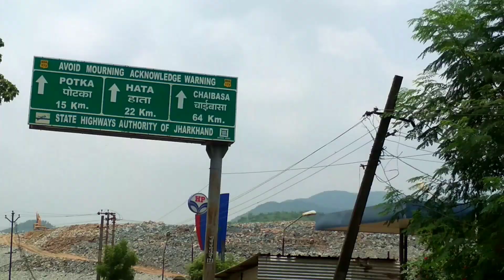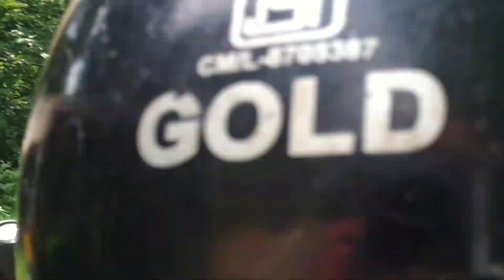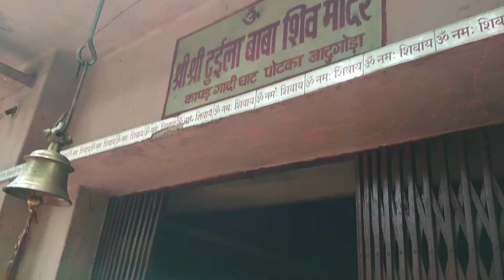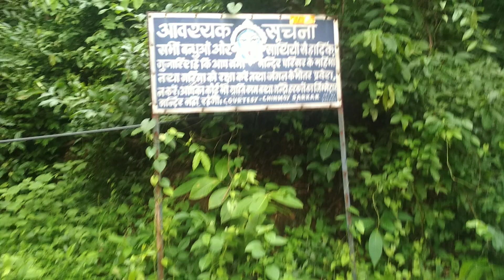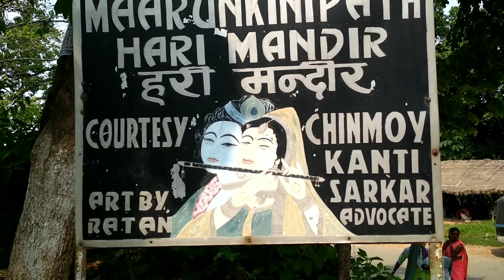Rankini Mandir vlog | rankini mandir Jadugoda | jamshedpur |jharkhand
रास्ते के बारे में और अधिक जानकारी के लिए क्लिक करें

Rankini Temple (Temple of Rankini Mata) is situated on the Hata-Musabani state highway about three kilometers ahead of the mining town of Jadugoda in Jharkhand.